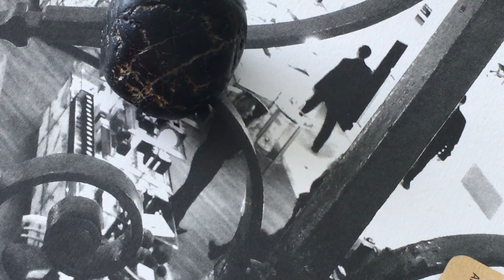SHADOW BEINGS: WHY YOU ARE ATTRACTING THEM & HOW TO STOP THEM ATTACHING TO YOU | SOUL ENCHANTRESS ☀️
Guiding You to Clear Your Energetic Blocks to Love Money & Bliss in 90-DAYS!

Joyous Blessings,
Soul Enchantress
Sorceress | Seer | Soul Healer
Transformation + Manifestation Mentor

Confidentiality:
This message is a private conversation between you and Soul Enchantress. Please respect this confidentiality and refrain from distributing this communication without permission from Soul Enchantress.
If you feel this message was sent to you in error, please delete it and let me know.

If you are NOT a client of mine, feel free to watch my videos. However please respect the sacredness of my work. DO NOT leave spam messages asking me to follow you or ask for explanations of the concepts because you don't agree with them.
You will be blocked and deleted!
All of my public videos contain channeled messages and are created for my clients.
So they can understand their soul, the work they do with me & the galactic and cosmic concepts that affect their lives.

YOU WILL BE PUNISHED!